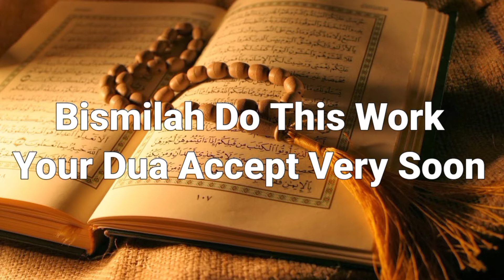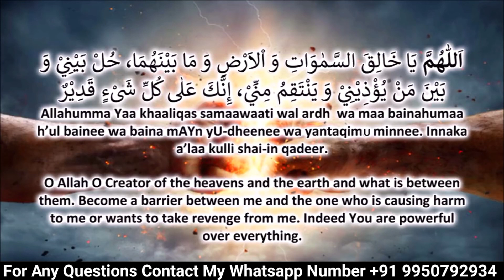This Dua Will Protect You From Enemies Dua || Against Evil Plans And Take Revenge From Enemy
يَا خَالِقَ السَّمٰوَاتِ وَ اْلاَرْضِ وَ مَا بَيْنَهُمَا، حُلْ بَيْنِيْ وَ بَيْنَ مَنْ يُؤْذِيْنِيْ وَ يَنْتَقِمَ مِنِّيْ، إِنَّكَ عَلٰی كُلِّ شَىْءٍ قَدِيْرٌ
O Allah O Creator of the heavens and the earth and what is between them. Become a barrier between me and the one who is causing harm to me or wants to take revenge from me. Indeed You are powerful over everything.

mohabbat ko pane ka wazifa
kisi ki mohabbat ko pane ka wazifa
kisi k dil mein mohabbat paida karne ka taweez
mohabbat paida karne ki dua
mohabbat paida karne ka amal
THIS DUA WILL SOLVE YOUR PROBLEM
This Miracle Dua Will Make Difficult things Easy
Dua Against Betrayal & Hunger
Amazing Quran Recitation 2021
MORNING DUA ᴴᴰ - LISTEN THIS EVERY MORNING!!!
प्यार पाने का सबसे_तेज़_और_ताकतवर_अमल
Once You Read This Wazifa, Your Love will Come to you in 24 hrs
pyar pane ka tarika
pyar pane ka totka
wazifa for money in 3 days
husband ke liye dua
Wife, Husband mai mohabbat ki Dua
शौहर, बीवी के दरमयान मोहब्बत पैदा करने का अमल
Surah Ikhlas dua for love of husband
क्या खूब लिखा है एक पत्नी ने अपने पति के लिए